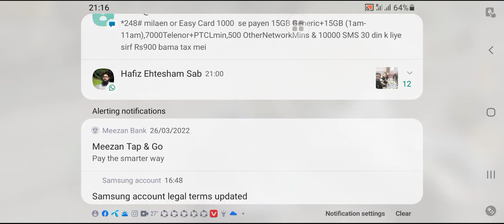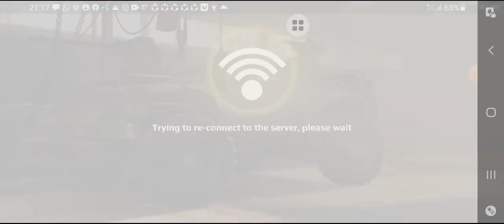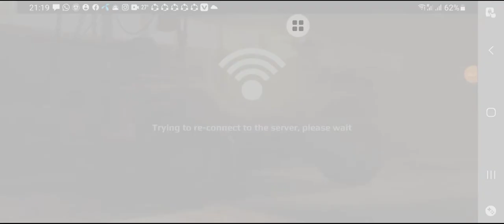March gaming cars